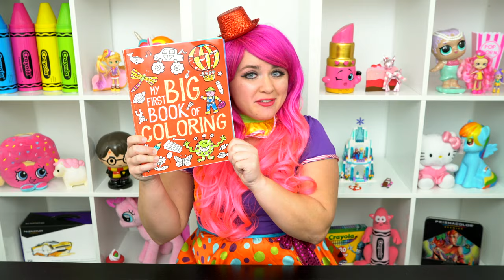How To Color Colored Pencils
Join in on the fun as I, Kimmi The Clown, color in My First Big Book of Coloring! This awesome book comes with so many different pages to color! Watch me color a picture of colored art pencils using Prismacolor colored pencils! I had so much coloring in this awesome book and watching my picture come to life! Great book for people who love art, coloring, drawing, painting or being artistic!  Join me tomorrow for more fun videos! HAVE A COLORFUL DAY!!! ☺️